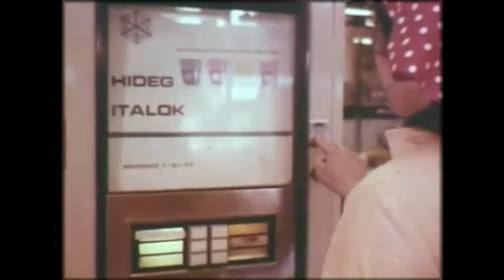Miller Fate - Taurus